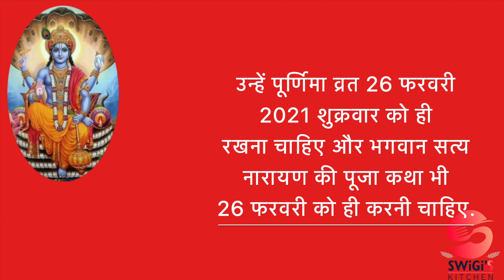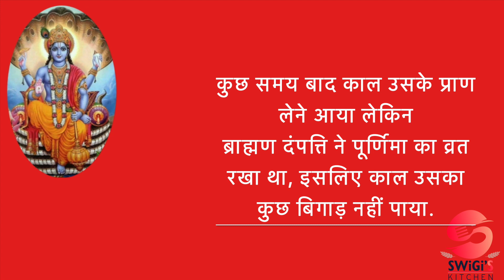Magh Purnima 2021 Date | Maghi Purnima Kab Hai 2021 | माघ पूर्णिमा 2021 पूजा विधि और इसका महत्व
साल 2021 में माघ पूर्णिमा 27 फरवरी 2021 शनिवार के दिन पड़ रही है। मान्यताओं के अनुसार, इस तिथि पर दान और स्नान करने से बत्तीस गुना ज्यादा फल की प्राप्ति होती है। इसलिए इसे बत्तीसी पूर्णिमा के नाम से भी कहा जाता है। भगवान विष्णु और चंद्रदेव को समर्पित पू्र्णिमा तिथि के दिन लोग कुछ उपाय करते हैं। आज इस वीडियो में हम आपको साल 2021 में पड़ने वाली माघ पूर्णिमा तिथि, शुभ मुहूर्त, उपाय और पूजा विधि के बारे में बताएँगे. यहां पर आप जान पाएंगे माघ पूर्णिमा 2021 में कब है माघ पूर्णिमा व्रत कैसे रखे माघ पूर्णिमा व्रत विधि माघ पूर्णिमा व्रत का महत्व माघ पूर्णिमा पर जरूर करें ये महाउपाय यानि माघ पूर्णिमा उपाय मार्च माह की पूर्णिमा तिथि कब है माघ पूर्णिमा 2021 तिथि और मुहूर्त आदि.